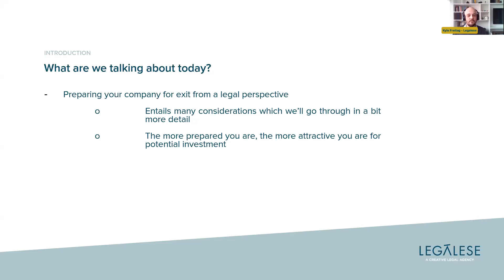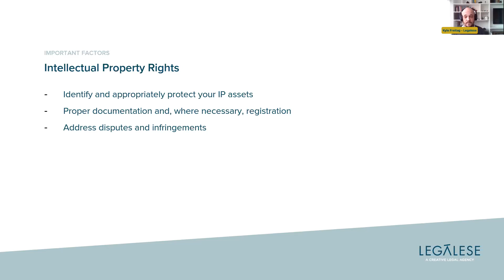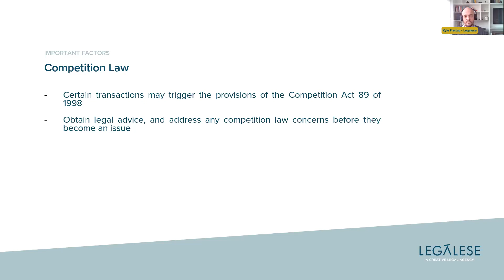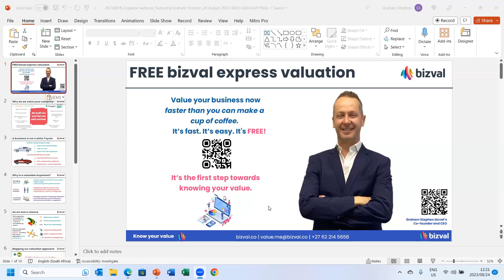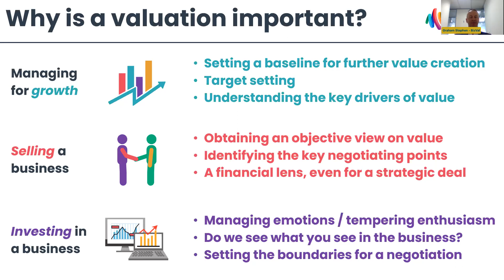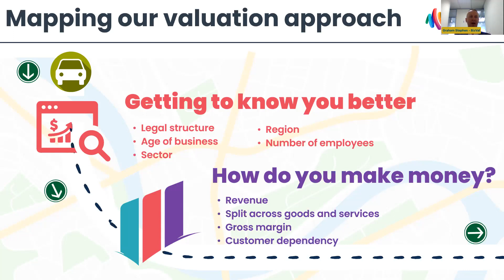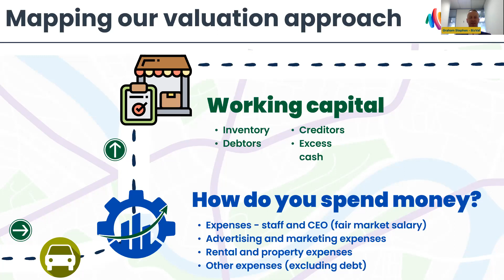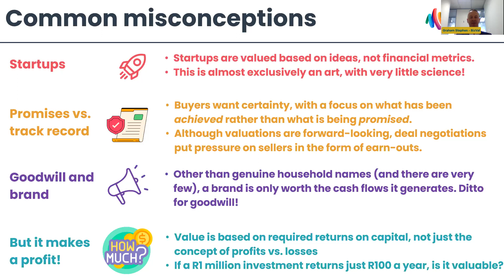So Now You Know: All About Valuation and Preparing your Business for Exit (Graham Stephen - bizval)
On this month's So Now You Know Webinar, our Head of Commercial Law, Kyle Freitag, is joined by the co-founder of bizval, Graham Stephen. They will chat about all the commercial law and accounting aspects you need to take into consideration when planning your business exit